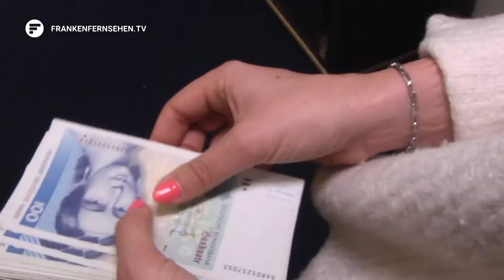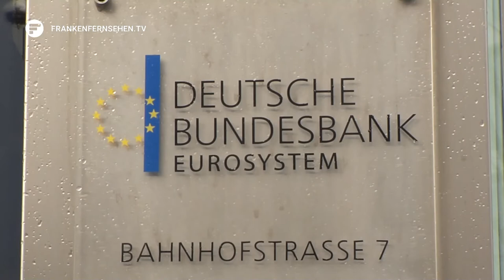20 Jahre Euro: Trotzdem sind noch immer 12 Milliarden D-Mark im Umlauf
Seit Januar 2002 zahlen wir nun schon jeden Einkauf mit diesen Scheinen – Scheine, für die die Menschen damals Schlange standen. Etliche Banken hatten zur Einführung sogar in der Nacht geöffnet, um möglichst schnell möglichst jeden mit der neuen Währung zu versorgen. Im Gegenzug rückten die Deutschen ihre D-Mark-Bestände raus – wenn auch nicht ganz…